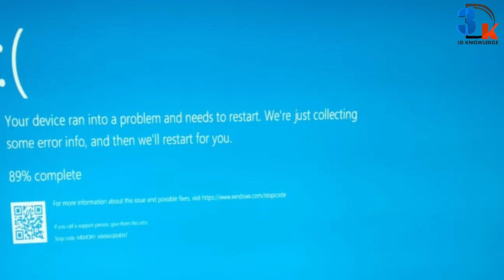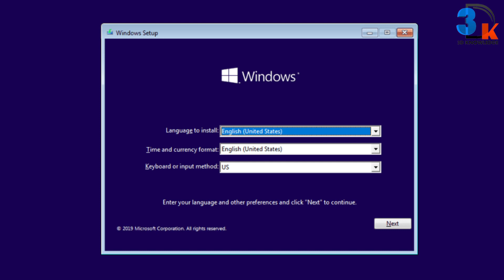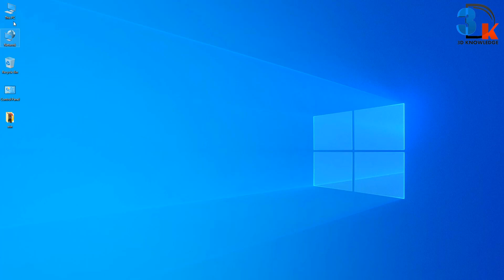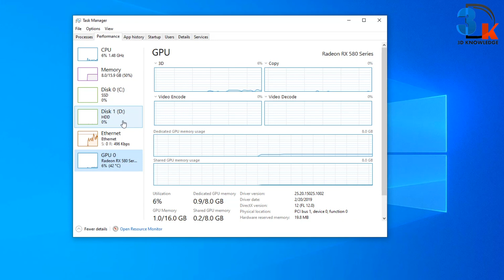Finding System Problem | Computer problem Solve | complete restarting Problem Solve | system crash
in this video we shoutout computer restarting problem.

Video Chapters:
Video Intro:- 0:01